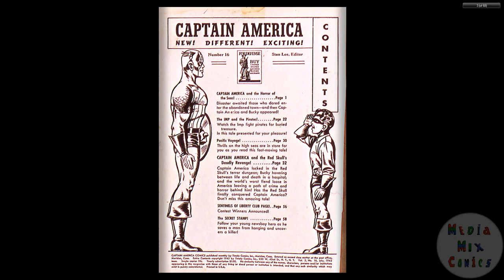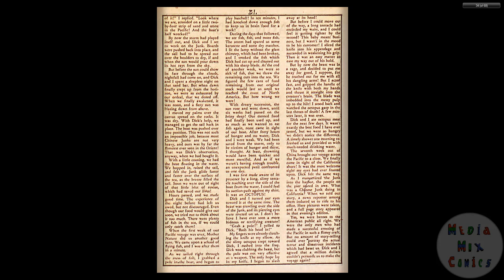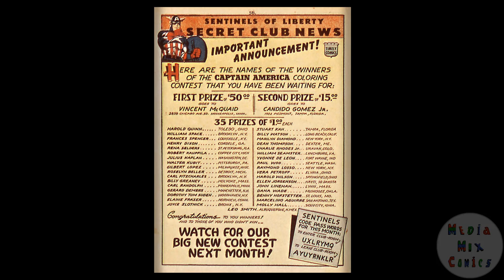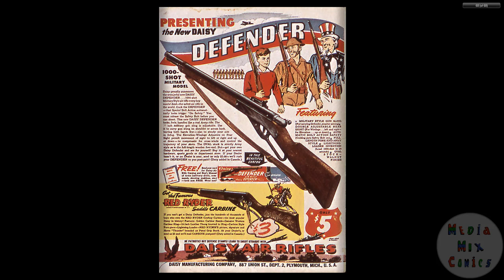194207 Captain America Comics v2 016